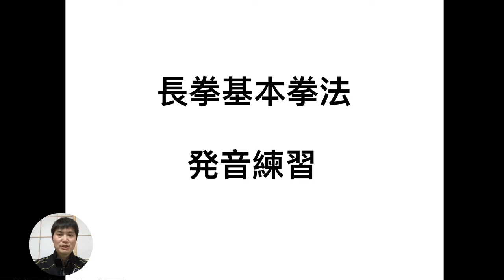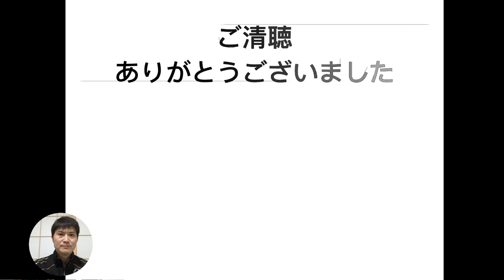【長拳基本拳法発音練習】武術太極拳 chang quan quan fa | TaijiShuren太極修練